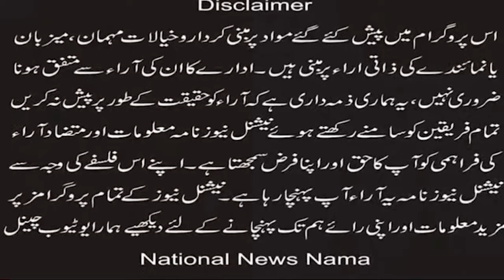اکمل بھٹی اور انکے اہل خانہ کو گھر سے زبردستی بے دخل کرنے پر نرسز کا احتجاج (National News Nama)